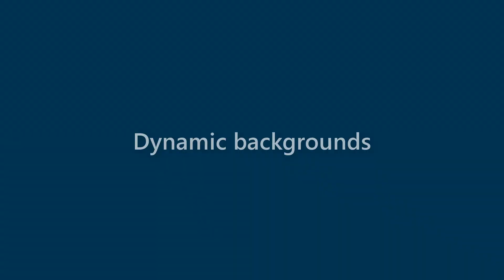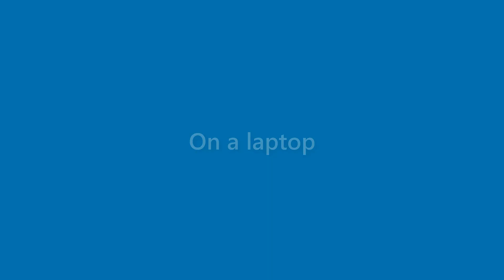Gerard Mccray - appearance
Name Look - Gerard Mccray - appearance. In this video we present "Gerard Mccray" name look and feel in various scenarios.
This video will cover:
How does "Gerard Mccray" look as a personal letterhead?
How does "Gerard Mccray" look on a business card?
How does "Gerard Mccray" look on a computer/laptop screen?
How does "Gerard Mccray" look with different background colors?
How does "Gerard Mccray" look with various fonts?